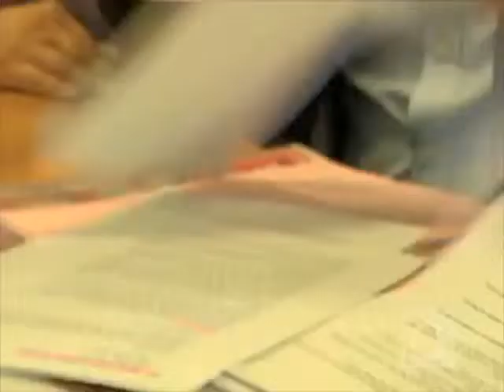André van Duin - Gast Hoofdredacteur RTL Boulevard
Uitzending van 'RTL Boulevard'
2006